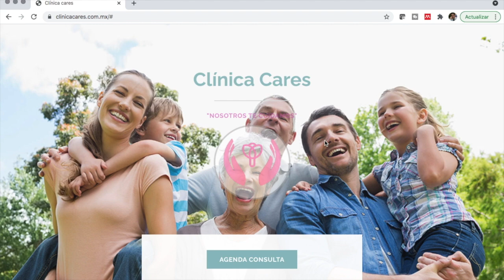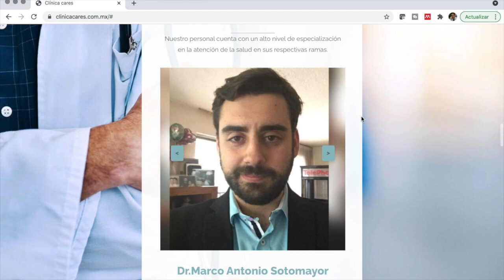Covid 19 incrementa embarazos no planeados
En el video de hoy vemos como el confinamiento y el cierre de los sistemas de salud causaron en el mundo y en particular en el reino unido un incremento significativo de embarazos no planeados.

Balachandren, N., Barrett, G., Stephenson, J. M., Yasmin, E., Mavrelos, D., Davies, M., … Hall, J. A. (2021). Impact of the SARS-CoV-2 pandemic on access to contraception and pregnancy intentions: a national prospective cohort study of the UK population. BMJ Sexual &amp;Amp; Reproductive Health, bmjsrh-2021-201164.